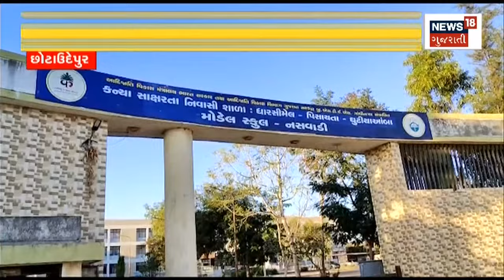White House Demolition Update : કરોડોના Construction કરાશે જમીનધ્વસ્ત | Vadodara News | Gujarat News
A major crackdown on scams in Vadodara.  The White House Bungalow will be forced away.

Vadodara માં કૌભાંડીઓ પર કરવામાં આવી મોટી કાર્યવાહી. White House Bungalow નું દબાણ કરાશે દૂર.n18oc_vadodara